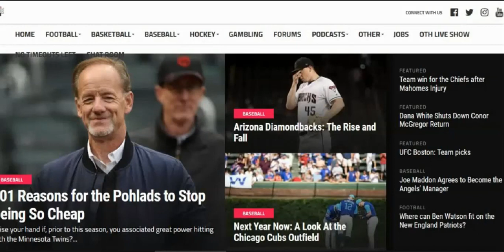Draft Hype: Lamical Perine, UF vs. Vanderbilt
Welcome to the first episode of Draft Hype. Do you agree with my analysis or where he is predicted to go?

The original video content is not considered the property of the Fake Field Goal Podcast. Videos are used here for editorial and educational purposes only and Fake Field Goal Podcast and myself do not claim ownership of any original video content. Fake Field Goal Podcast and does not use said video clips in advertisements, marketing or for direct financial gain. All video content in each clip is considered owned by the individual broadcast companies.